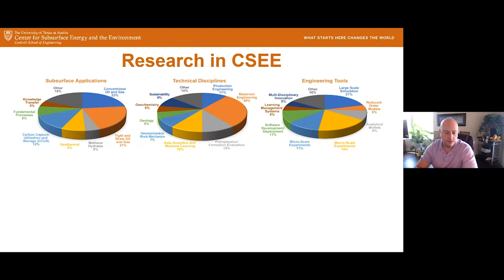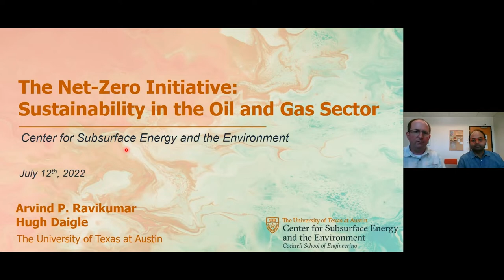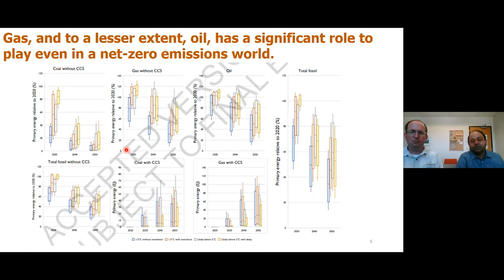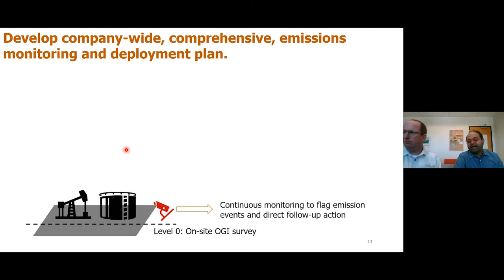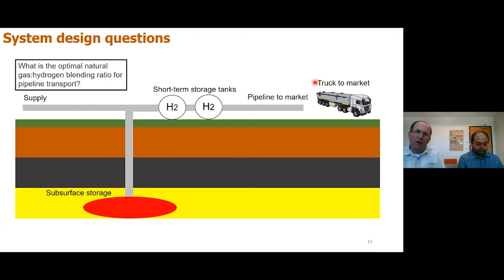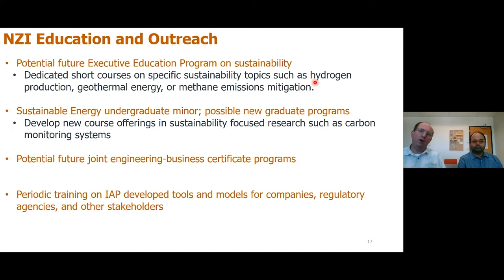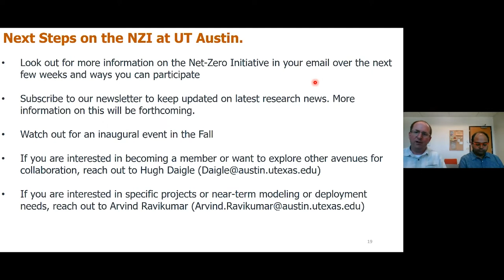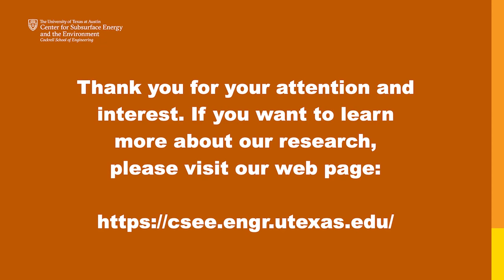July 2022: The Net-Zero Initiative for Decarbonization Pathways in the Oil and Gas Sector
ABSTRACT: Production and use of oil and natural gas contribute over two-thirds of US greenhouse gas emissions. Any meaningful action to reduce carbon emissions must directly engage with the complex challenge of decarbonizing the oil and gas supply chain. The net-zero initiative at UT Austin is a multidisciplinary research and education initiative at UT Austin whose with a mission to inform institutions and governments on collaboratively developing cost-effective, sustainable, and equitable approaches to achieve net-zero greenhouse emissions and train the next generation of energy leaders. This initiative will leverage the strengths of PGE in subsurface engineering and technology development to create, test, and deploy solutions that reduce the carbon footprint of oil and gas supply chains. A unique aspect of this initiative is a focus on a systems-level perspective to understand how different approaches – supply chain methane emissions mitigation, geothermal energy, carbon removal, or hydrogen – could work together to achieve net-zero emissions. The goal of the initiative is to identify sustainable, cost-effective, and equitable pathways to decarbonize the natural gas supply chain; to develop technical and policy solutions to deploy and scale new technologies to significantly reduce the carbon footprint of fossil fuels including carbon removal, geothermal, and blue/green hydrogen; and to inform and identify the geography of new technology jobs and the future of the American workforce in the context of the energy transition. Achieving net-zero emissions by mid-century requires technological, financial, and policy innovation to both reduce emissions from existing supply chains and develop sustainable, low- or zero-emissions pathways. The initiative will champion a multidisciplinary approach and engage academic scholars, industry leaders, capital market participants, and government representatives to demonstrate a whole-of-society approach towards a successful energy transition.

BIO: Dr. Hugh Daigle is an Associate Professor in the Hildebrand Department of Petroleum and Geosystems Engineering and the Center for Subsurface Energy and the Environment at the University of Texas at Austin. He holds a BA degree in Earth and Planetary Sciences from Harvard University and a Ph.D. in Earth Science from Rice University. Dr. Daigle’s industry experience includes work as a wireline field engineer for Schlumberger, and as a petrophysicist for Schlumberger, Brigham Oil and Gas, and Chevron. His research interests include fluid flow in porous media, geohazards, gas hydrates, nanotechnology, and sustainable energy for the energy transition.

BIO: Dr. Arvind Ravikumar is a Research Associate Professor in the Department of Petroleum and Geosystems Engineering at the University of Texas at Austin and holds a non-resident fellow appointment at the Payne Institute for Public Policy at the Colorado School of Mines. Over the past decade, Dr. Ravikumar has led several projects focused on methane measurements across the oil and gas supply chain, new technology assessments, and the development of techno-economic models to evaluate methane emissions policy. His current research focuses on developing and deploying multi-scale measurement protocols for quasi real-time estimation of methane emissions across oil and gas supply chains. He currently serves as a member of the US Department of Transportation’s gas pipeline advisory committee.